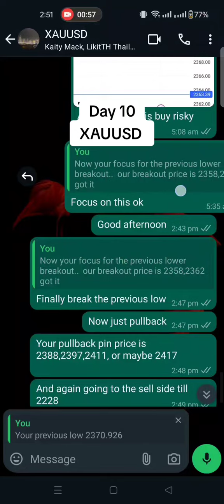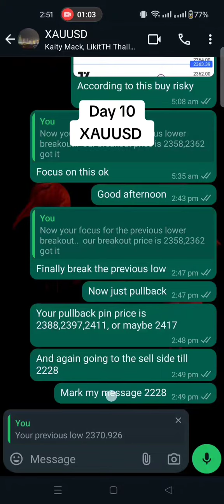Day 10 XAUUSD